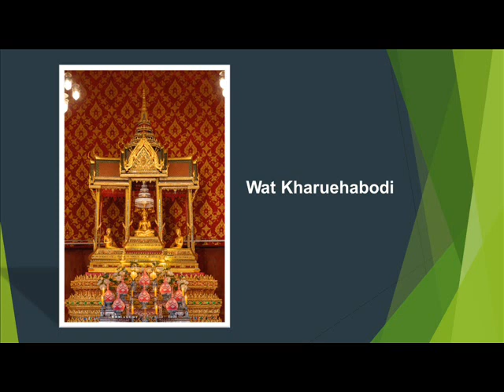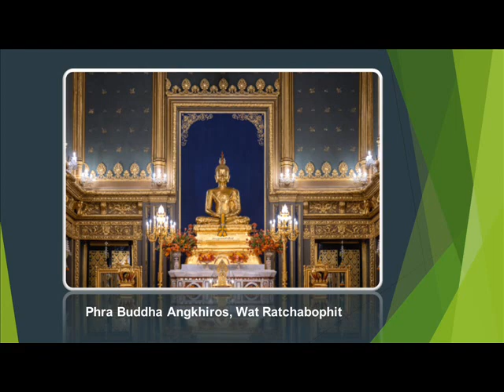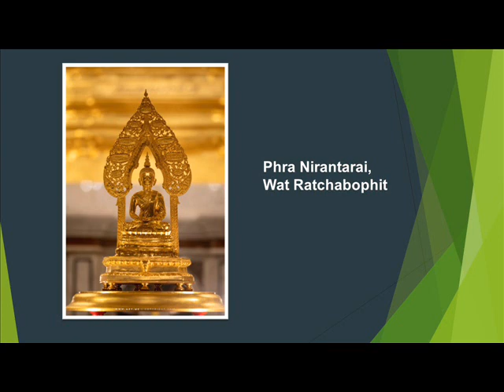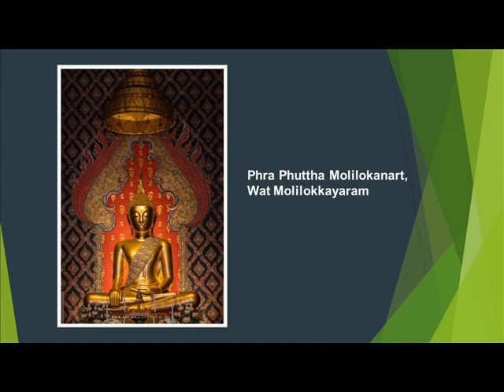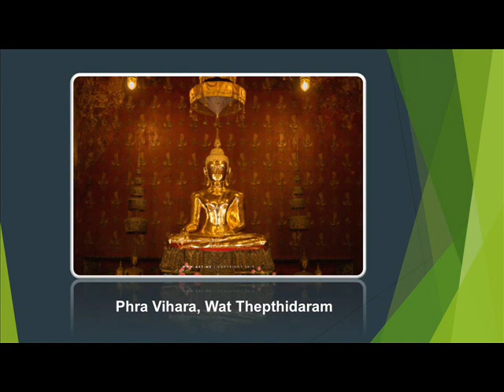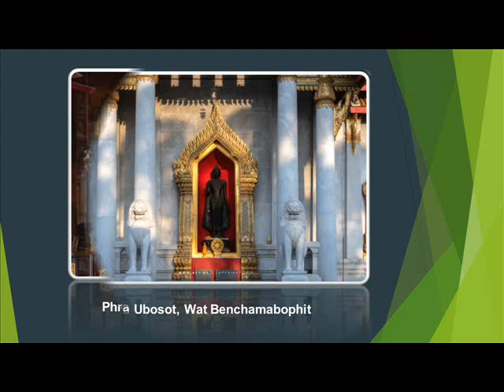พระพุทธพจน์ในธรรมบท๑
คำสอนของพระพุทธเจ้า